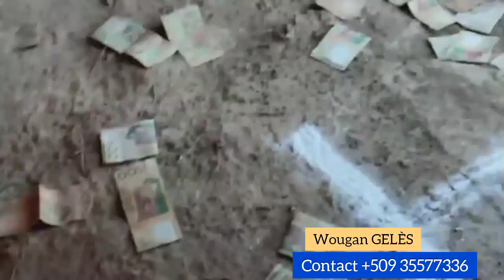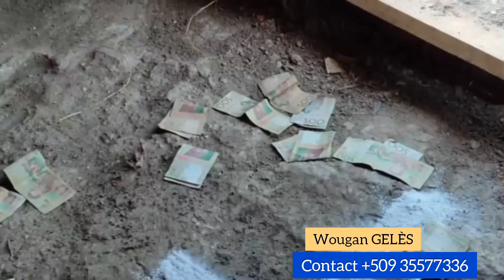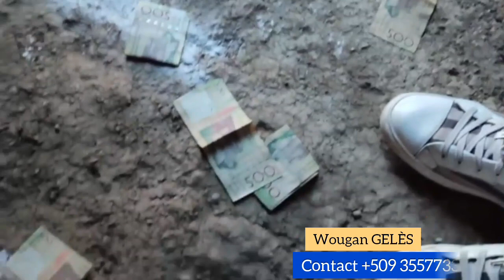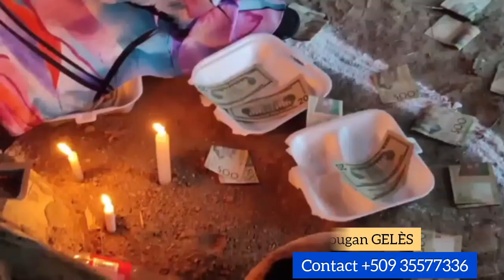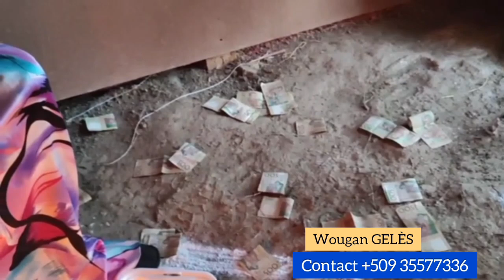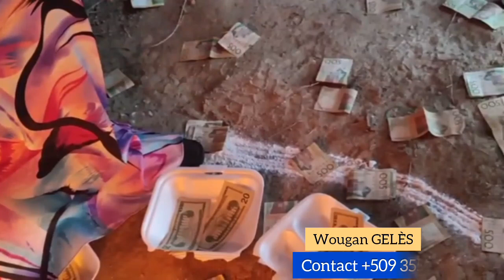Wap sezi wè kijan yon wougan ap mache sou lajan